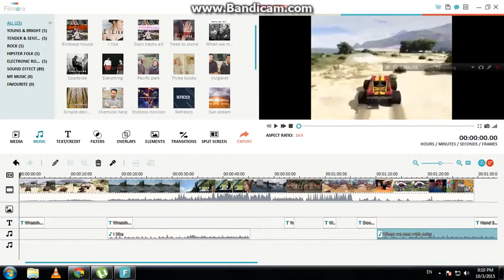funny clips (Tube buddies).